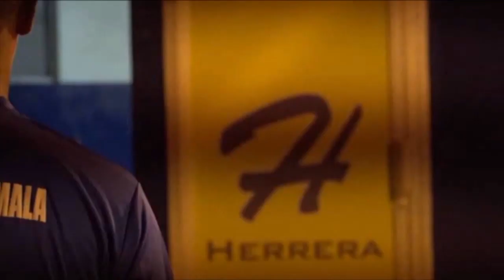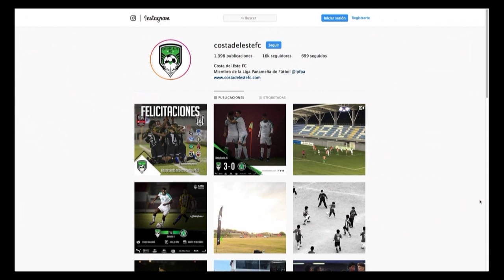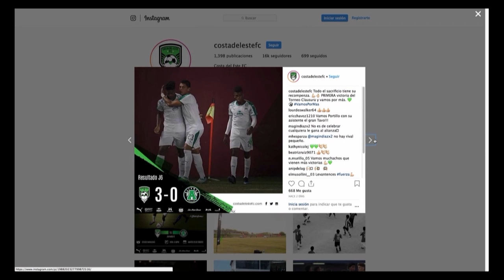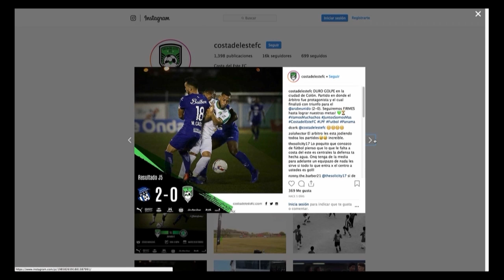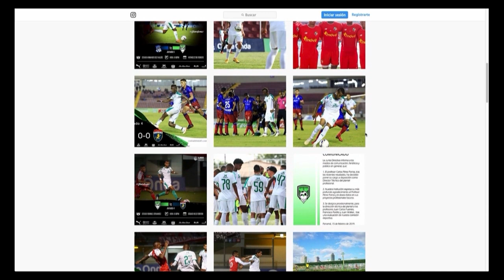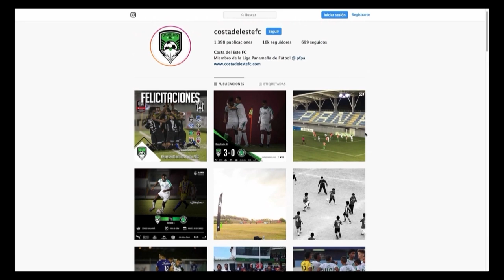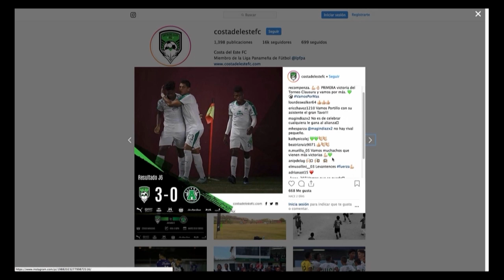QUE BOLAS DEPORTES: PROGRAMA DEL 5 DE MARZO 2019